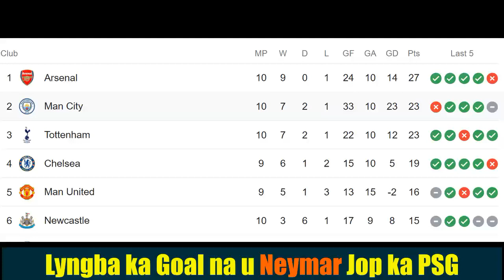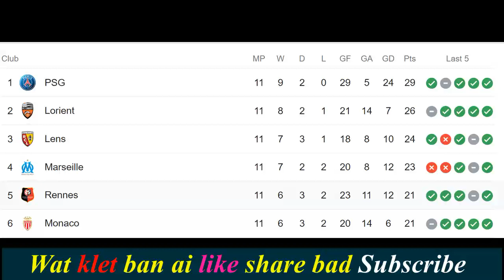Kmen ki nong kyrshan ka Arsenal hadien ka jing shah rem ka Manchester City ha ka Liverpool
Install My App From Playstore click kane ka link harum
1-Ki Kol ba ioh thep da u Eugenson Lyngdoh shuwa ba yn shong thiad na ki Kam Football.

1-Ki Kol ba ioh thep da u Eugenson Lyngdoh shuwa ba yn shong thiad na ki Kam Football.
3-Ka step kaba suk ban change lane pyn kylla ia ka Password jong phi ha playstor lane Gmail
4-Kumno send ia ka Dur lane Video khlem da lah kiwei ki briew ban share lane forwad sha kiwei.
Wanri pangrope
Ka Juk
Sati ksiar
Ka Juk
car
cow
cake
fish
barbie doll
Sati ksiar
Ram Suchiang
DJ wanshan
DJ Banshan
 mbose result class 10 2022
mbose sslc exam 2022
result sslc 2022
shillong teer result
mbose sslc result 2022 class 10

@duni Wohi Cover